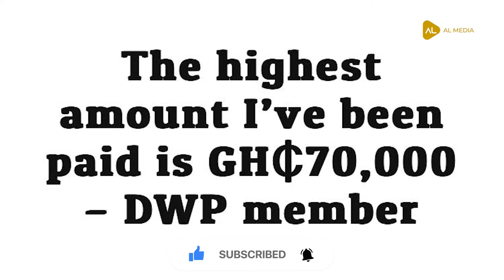Dancing Can Earn You GH₵70,000?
In an exclusive interview, Champion Rollie, a talented dancer from DWP Academy, reveals that the highest amount he’s been paid for a performance is an impressive GH₵70,000! Join us as we dive into this revelation, discussing Rollie's journey in the dance industry, his notable achievements, and what this milestone means for his career. Get the inside scoop on one of Ghana's rising dance stars!

Join our vibrant community online!